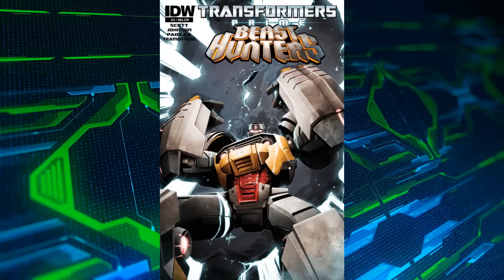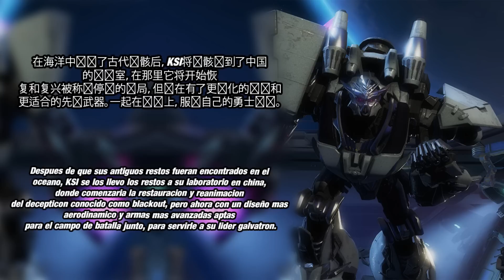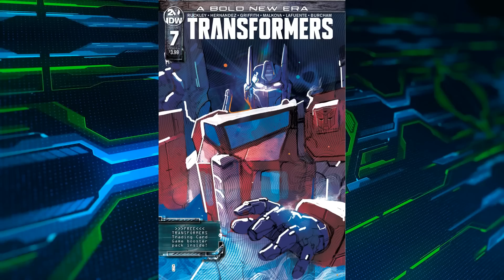Blackout ¿Quien es? - Transformers Lore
Blackout es uno de los Decepticons mas grandes en fuerza y lealtad en las tropas Megataron. En este nuevo vídeo de Transformers Lore descubrirás todo sobre Blackout.